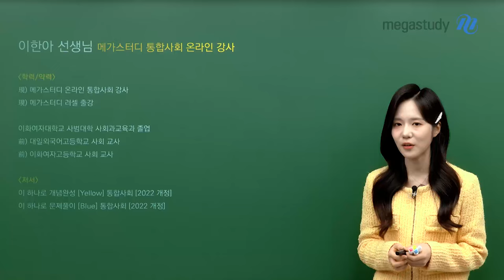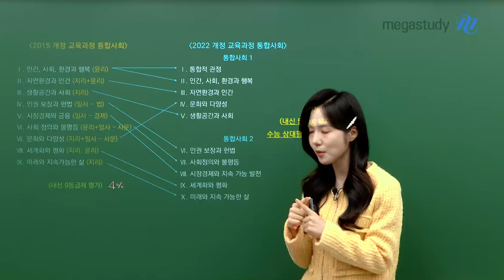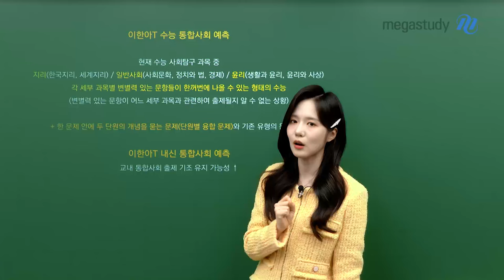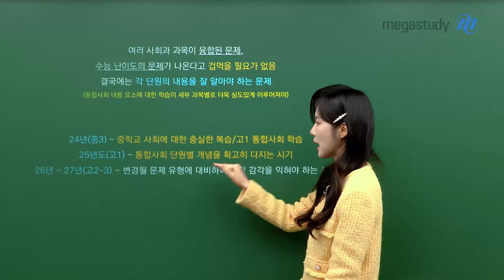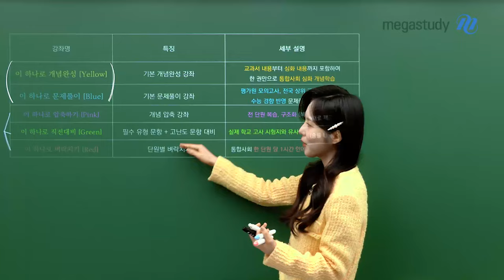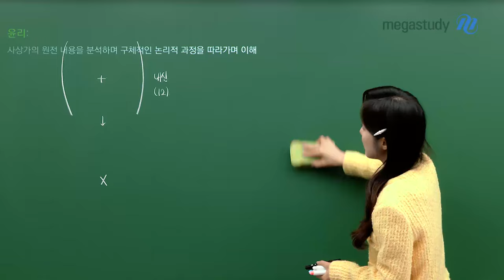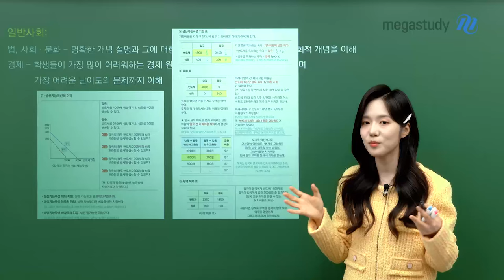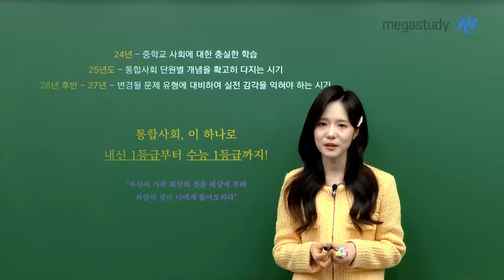[메가스터디] 통합사회 이한아쌤 - [2022 개정] 이 하나로 통합사회 커리큘럼♥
너만을 위한 통합사회 Study Color!
2022 개정 이 하나로 통합사회 커리큘럼♥

이 하나로 시작하기 [White]
－ 통합사회를 처음 배우는 학생들이 듣기 좋은 기초 강좌

이 하나로 개념완성 [Yellow]
－ 교과서 내용부터 심화 내용까지 포함한 기본 개념완성 강좌

이 하나로 문제풀이 [Blue]
－ 전국 상위 고교 내신 기출 및 평가원 출제 경향을 반영한 문제풀이 강좌

이 하나로 심화특강 [Black]
－ 기존 수능 사탐 영역 중 통합사회 수능에 출제될 수 있는
  심화 개념 학습 및 문제풀이를 연습하는 실력 완성 강좌

이 하나로 압축하기 [Pink]
－ 전 단원 복습 및 복습 노트를 통한 구조화를 도와주는 압축 강좌

이 하나로 직전대비 [Green]
－ 실제 학교 내신 시험지와 유사한 모의고사 형태로
  필수 유형 및 고난도 문항에 대비하는 모의고사 강좌

이 하나로 벼락치기 [Red]
－ 한 단원 당 1시간 내에 벼락치기가 가능한 직전대비 강좌

이 하나로 경제특강 [Gold]
－ 학생들이 어려워 하는 경제 단원 주제별 개념 학습 및 문제풀이 강좌

통합사회 전문가 한아쌤이 준비한 다양한 강좌를 보고
여러분에게 맞는 Study Color를 찾아 보아요♡